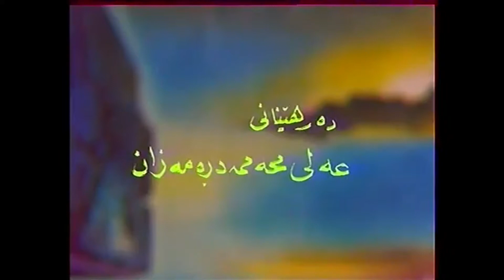حه سه ن گه رمياني-ئيواره ي بايز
فيدؤكان به بي لؤگؤ زؤر جوانترن مولكي گشتين